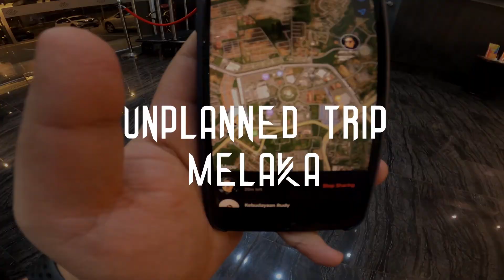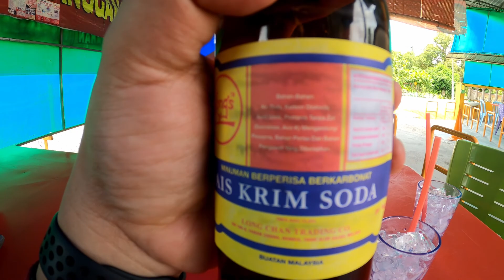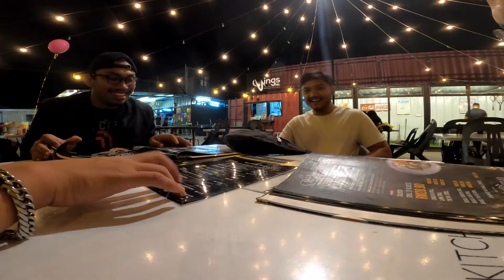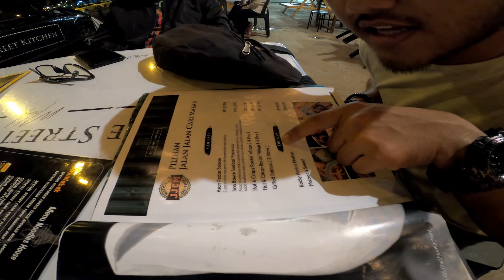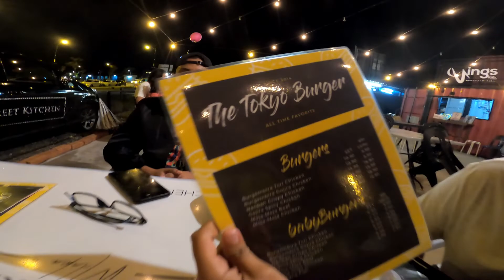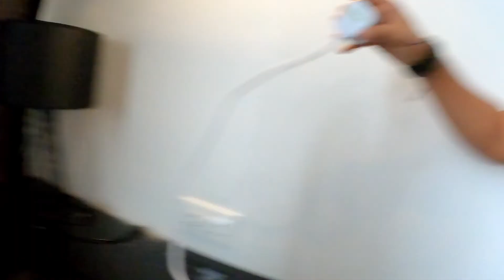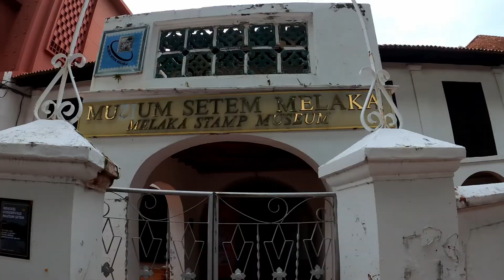Jajam Vlog #2 Unplanned Trip Melaka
Hi guys, last week kitorang buat satu lagi unplanned trip tapi still dalam Melaka lagi. We suposed to have a vacation slot together last month tapi sebab aku tak boleh cuti *audit and so on* so kami postponed.

Last week tiba2 Alan ajak keluar, pada awalnya nak keluar sehari, tapi atas desakan Jumaat we have to party, jadi kami sewa book hotel terus 2 malam... Everything was unplanned, even Icam, Apai and Aris pon  just accept pabila diseru.. ^_^

Hati2 dengan Corona guys, dua-dua Corona bahaya. :P